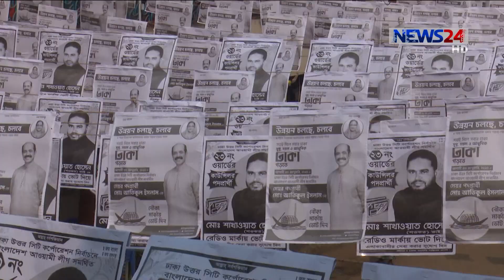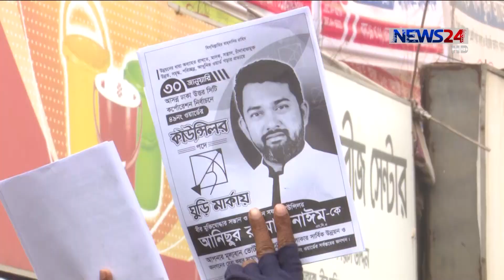নিজের চেয়ে দলীয় মেয়র প্রার্থীকে নিয়েই ব্যস্ত বেশিরভাগ কাউন্সিলর প্রার্থী 14Jan.20| DNCC Election 20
নিজের প্রচার-প্রচারণার চেয়ে দলীয় মেয়র প্রার্থীকে নিয়েই ব্যস্ত ঢাকা উত্তর সিটি কর্পোরেশন নির্বাচনে নৌকা কিংবা ধানের শীষ মনোনীত বেশিরভাগ কাউন্সিলর প্রার্থী। তাদের বিশ্বাস- দল মনোনীত মেয়র প্রার্থী জিতলেই তাদের বিজয় সুনিশ্চিত। যদিও বিএনপির কোন কোন কাউন্সিলর প্রার্থীর অভিযোগ, প্রতিপক্ষ আওয়ামী লীগ প্রার্থীর দাপটে মাঠে নামতে পারছেন না। আরো জানাচ্ছেন লাকমিনা জেসমিন সোমা।

Our other Youtube channels :
News24 Official Address:
NEWS24
371/A
Bashundhara Road
Block – D
Bashundhara Residential Area
Dhaka - 1229